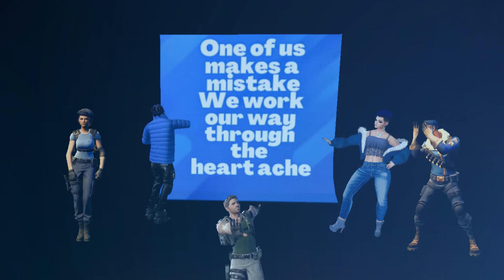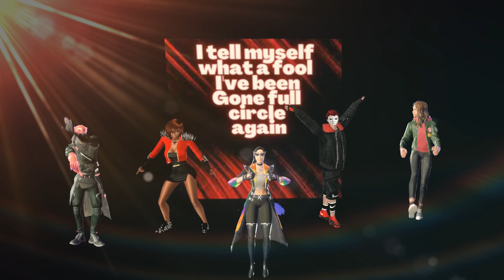Tommy Ljungberg - Full Circle - Epidemic Sound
Unleashing the Ultimate Crossover: IMVU x Fortnite Collabs and Events | Gaming Enthusiasts Must See!

Welcome to the exciting world of virtual world crossovers! In this video, we delve into the fascinating convergence of two popular virtual platforms, IMVU and Fortnite, and explore the unique features that make them stand out in the gaming community.

As the trend of virtual world crossovers continues to grow, IMVU and Fortnite have emerged as key players in this phenomenon. IMVU, known for its immersive social experience and customizable avatars, meets Fortnite, renowned for its action-packed gameplay and dynamic virtual world. Join us as we uncover the exciting possibilities that arise when these two worlds collide.

All the music we use on the channel is from Epidemic Sound. Members Always Included 32 000 tracks 64 000 sound effects
Unlimited downloads & use All rights covered

Link To Imvu. Sign Up For Free .
Were i make my videos

Link To Fortnite Sign Up For a free Game